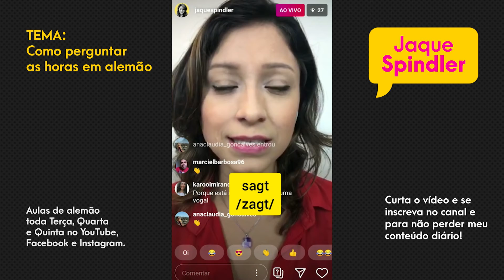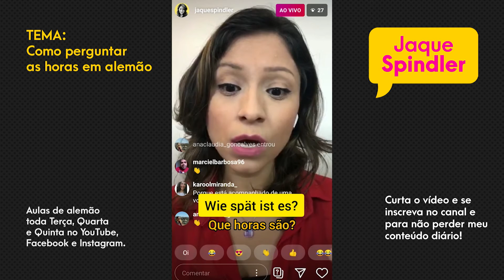Como perguntaras horas em alemão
Eu trouxe esse vídeo há dois meses, mas ele é tão curto, direto e útil para o dia a dia que eu resolvi postar de novo!

Você se lembrava ou já conhecia essa forma de perguntar?